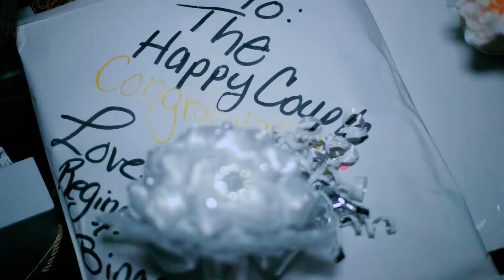TANGELA & MK'S GORGEOUS WEDDING DAY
OR ON INSTAGRAM @ PHOTOGRAPHY_BY_ARAMIS